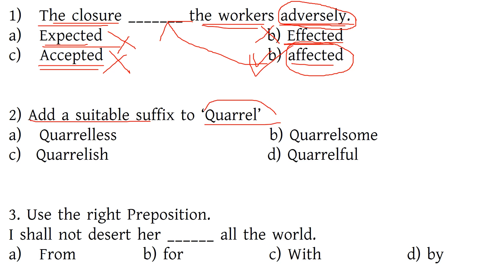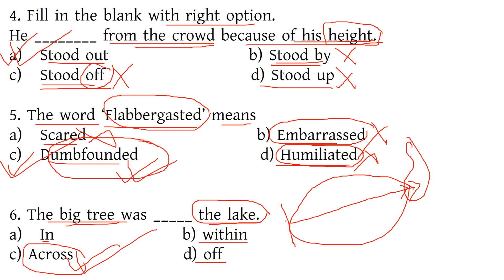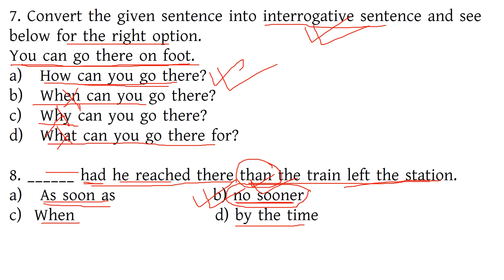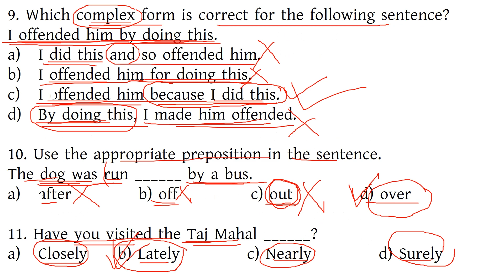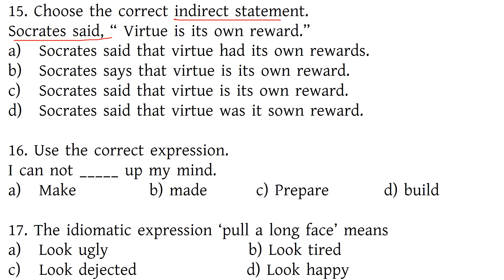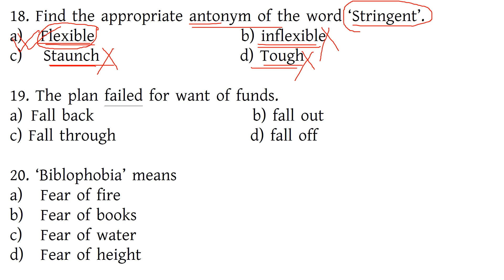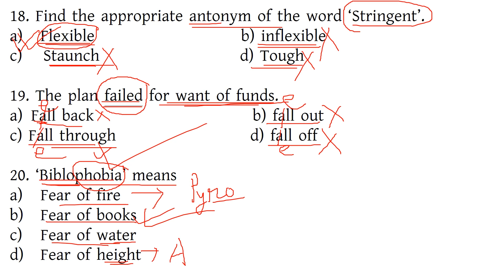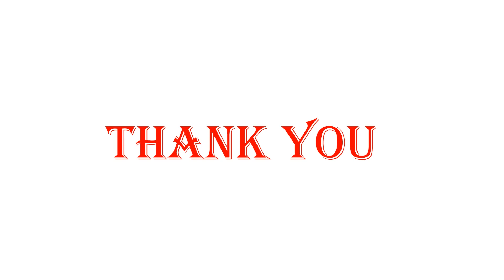ENGLISH PRACTICE SET-1/WBCS PRELIMS 2022/ENGLISH GRAMMAR/ WBCS ENGLISH/WBCS,PSC MISC,CLERK,SSC CGL